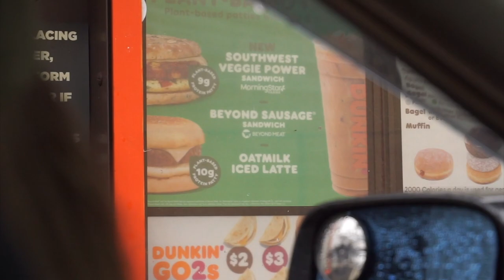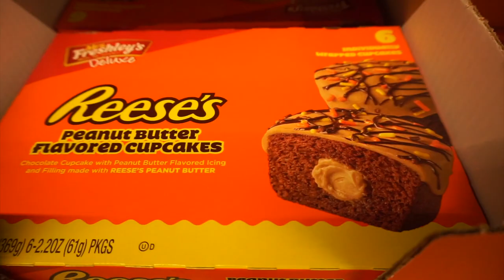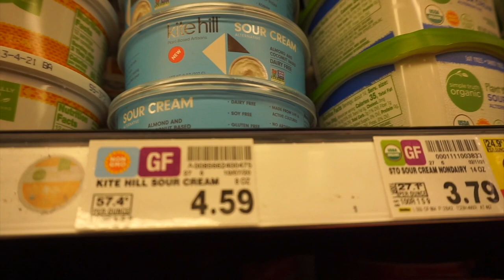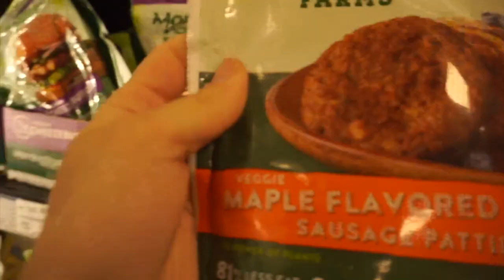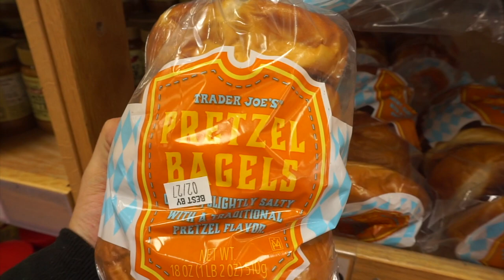VEGAN GROCERY SHOP WITH US | A VEGAN SANDWICH YOU MUST TRY | VLOG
Grocery shopping is fun but shopping with us is funny and entertaining! Also a vegan sandwich we want to show you that you should try ASAP!